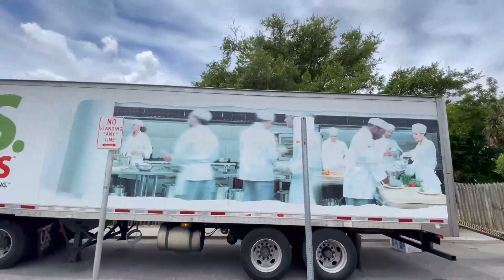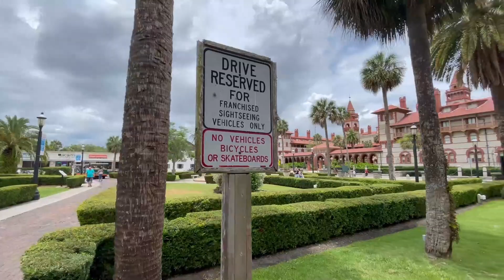14 Summer Vlog - Old Town Trolley Tour in St Augustine FL - Part 2